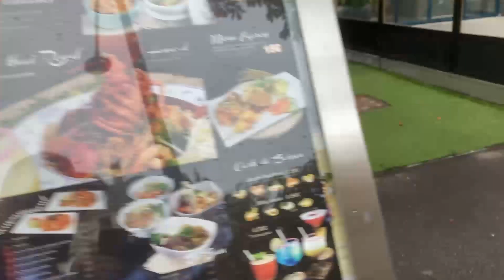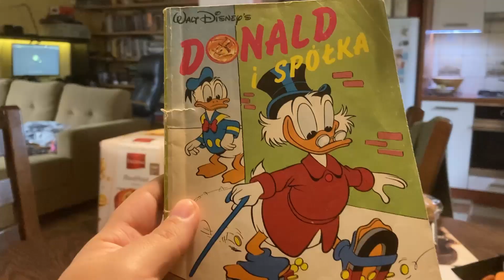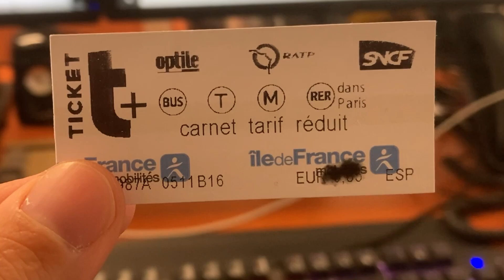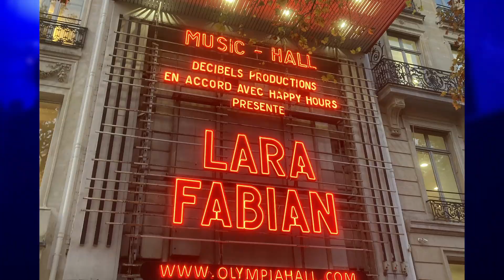VLOG #8 · QUICK TRIP · Weekend w Paryżu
WEEKEND W PARYŻU

Taki ze mnie twórca vlogowy, że wypuszczam jeden filmik raz na dwa lata. Z takim zapałem to sobie kariery w tej branży nie wróżę - tym bardziej z dykcją niewyspanego goblina i prezencją trola jaskiniowego.

Nie zważając na powyższe - zapraszam przed telewizory na względnie krótką relację z szybkiego wypadu nad Sekwanę. Smacznej kawusi i miłego odbioru.